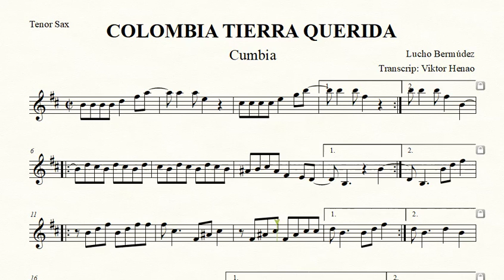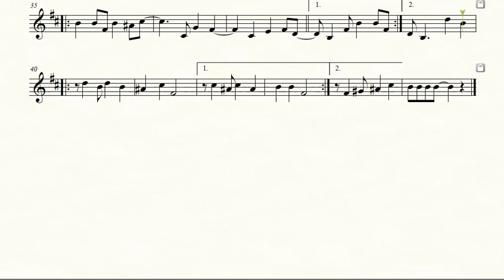🎼 Partitura COLOMBIA TIERRA QUERIDA - Sax Tenor - Partituras Viktor Henao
🎶 Partitura: "Colombia Tierra Querida" para Clarinete Bb 🎶

¡Descubre la belleza y el espíritu de Colombia a través de tu flauta con esta partitura de "Colombia Tierra Querida"! 🌟 Este arreglo ha sido cuidadosamente adaptado para resaltar cada nota y melodía, permitiendo que tanto principiantes como músicos experimentados disfruten tocando una de las canciones más emblemáticas de nuestro país.

🔹 Instrumento: Clarinete Bb
🔹 Nivel: Fácil a intermedio
🔹 Formato: PDF descargable
🔹 Precio: Solo $1 dólar ✨

Aprovecha esta oportunidad y adquiere la partitura por el increíble precio de solo $1. Haz parte de esta experiencia musical que honra nuestras raíces. 🎼🎵